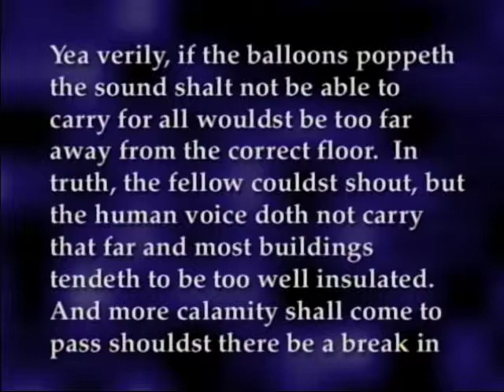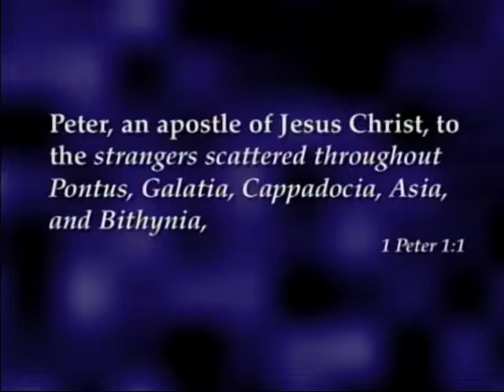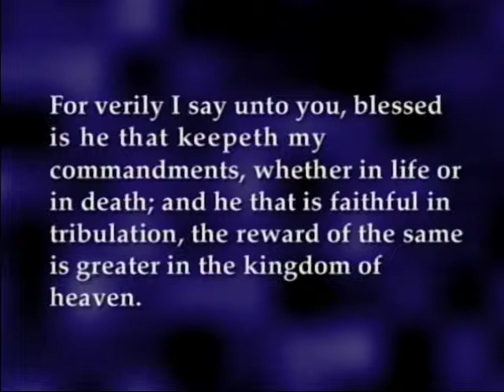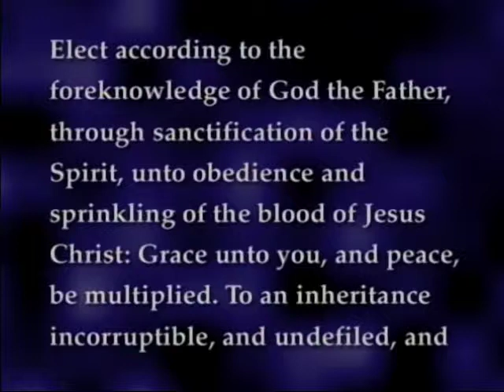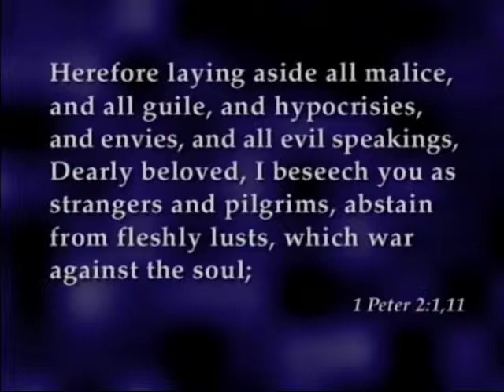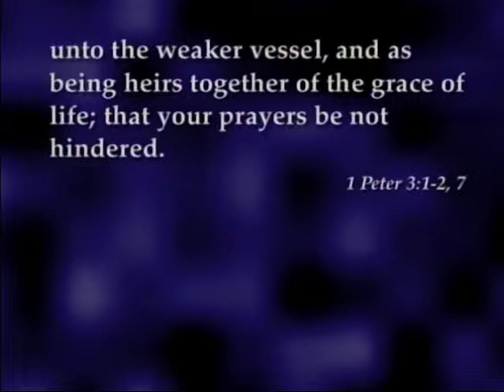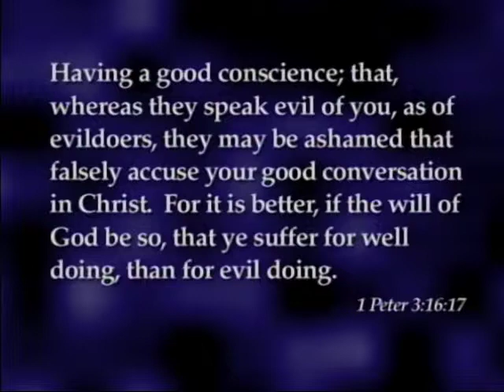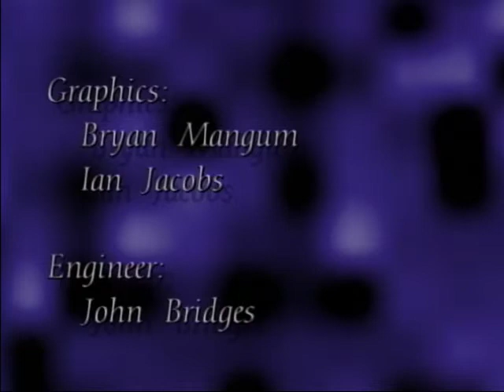Sperry Symposium 2002 - Terry B. Ball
31st Annual Sidney B. Sperry Symposium
"Go Ye Into All the World: Messages of the New Testament Apostles"
Terry B. Ball - Department Ancient Scripture, BYU
"Peter's Principles: An Approach to the First Epistle of Peter"